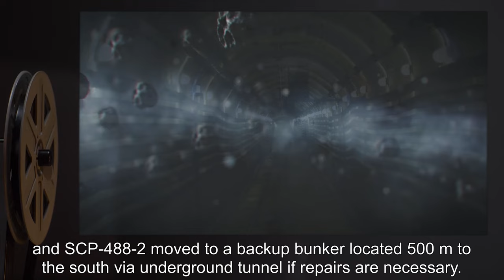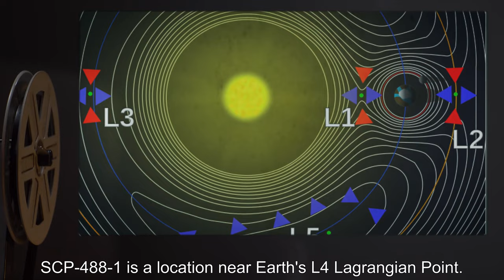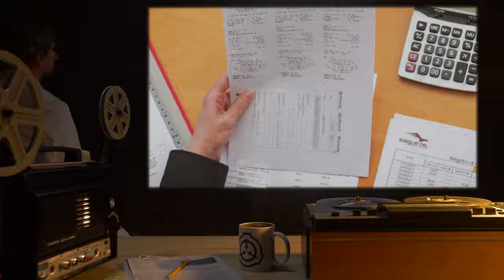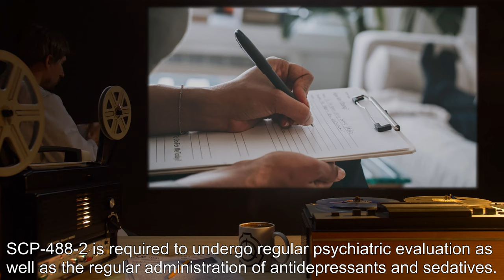SCP-488 | Meteor Attractor (SCP Orientation)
Today we will be studying Item number SCP-488: Meteor Attractor, Object class: Euclid.

SCP-488-1 is a location near Earth's L4 Lagrangian Point. Though direct observation of the location has shown nothing stationary to date, objects ranging from 0.5 m to 12 m in diameter will spontaneously appear at this location, and immediately accelerate towards the Earth.

SCP-488-2 is a 26-year old Caucasian male, physiologically normal in all respects, apart from heavy scarring acquired from his anomalous property. To date, all objects positively identified as originating from SCP-488-1 have been recorded impacting within 100 m of SCP-488-2.

Contingencies are being developed should the objects originating from SCP-488-1 continue to increase in size until they are a threat to containment and suppression of public knowledge.

These contingencies include but are not limited to the possibility of euthanasia of SCP-488-2.

Attribution: crisco 1492